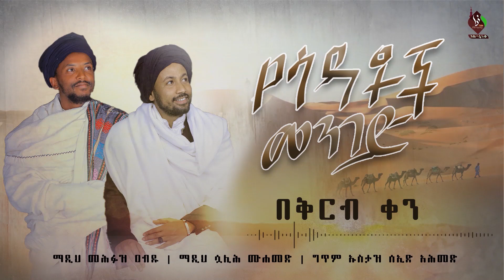የሳዳቶች መንገድ || መሕፉዝ ዓብዱ እና ሷሊሕ ሙሐመድ || በቅርብ ቀን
አስተያየትዎን በዚህ ሊንክ ያድርሱን 👇👇👇
Like እና Share በማድረግ ለወዳጅ ዘመድዎ ያጋሩ